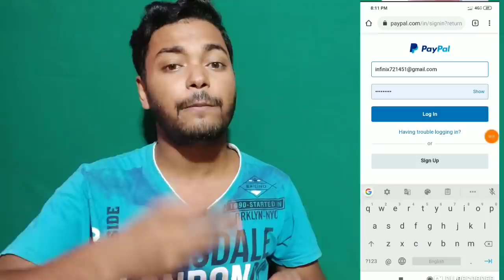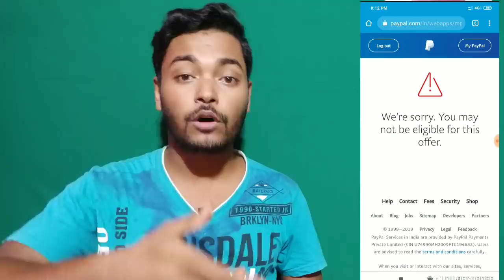PayPal Maha Loot ₹100 Per Account !! Free Discount Vouture For Old User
visit again.